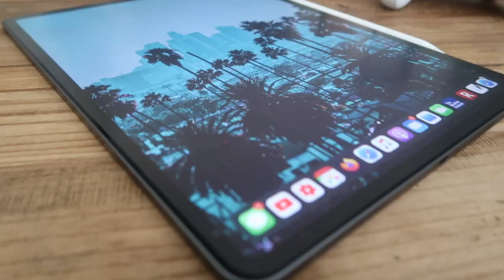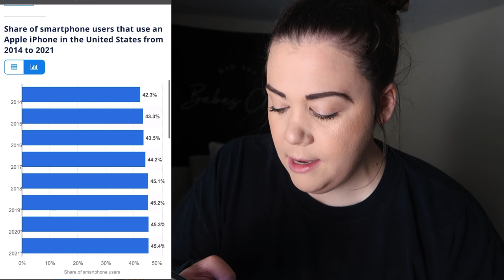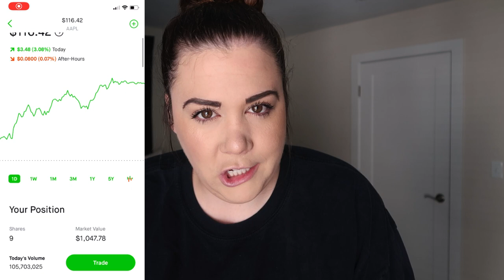THIS is why APPLE STOCK is my FAVORITE STOCK (Robinhood Investing)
this is why apple stock is my favorite stock! These are the reasons that apple stock is my number one favorite stock to buy and stock to hold in my long term dividend portfolio in my robinhood investing app! Ya'll I can't say enough about apple and apple stock. In this video I wanted to go over specific reasons as to why apple stock is my favorite, because as an investor in the stock market, and someone who is investing in stocks long term, you want to make sure you understand that business through and through. You need to make sure you understand how that company is seen through the eyes of the consumer / customer. It's a very critical thing to understand, it in my opinion, can give you a pretty solid view about the longevity of the company and stock, as well as give you an idea of price and value at the current time within the market. So, here are my reasons as to why apple is my all time favorite stock, let me know what you think!

timestamps:
0:00 intro
0:38 Giveaway Winner
2:15 Apple Stock
11:31 Wrap Up

OH ALSOOOO

If you or someone you know is looking to buy or sell real estate IN ANY STATE please shoot me an email at the email provided below. Thank you!

IF YOU ARE AN AGENT CLICK THE LINK-TREE BELOW TO PARTNER WITH ME (:
If you want to check out any other services  I provide, or WANT A FREE STOCK to start investing with Robinhood on the App, you can find that here:

Love ya’ll